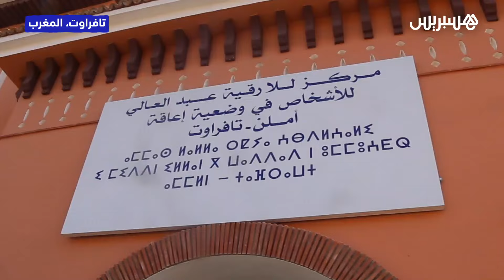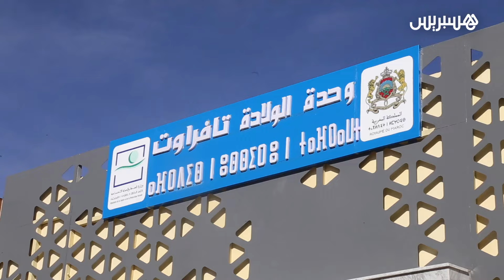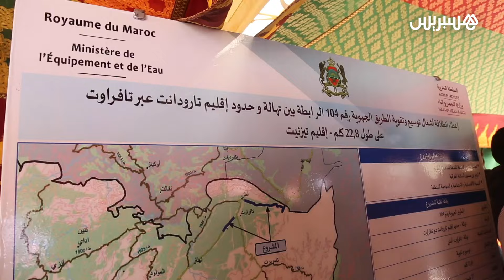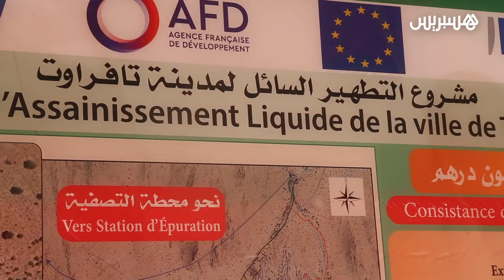منشئات صحية ومشاريع مهيكلة.. أخنوش يقود وفدا وزاريا إلى تزنيت وتافراوت